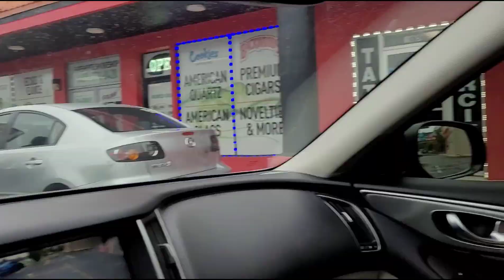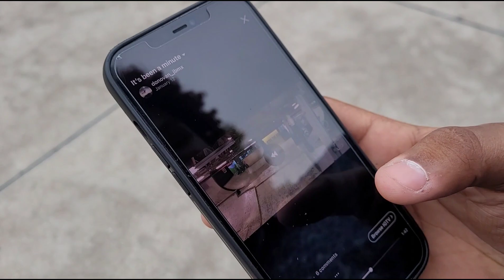DAKPAK BMX JAM